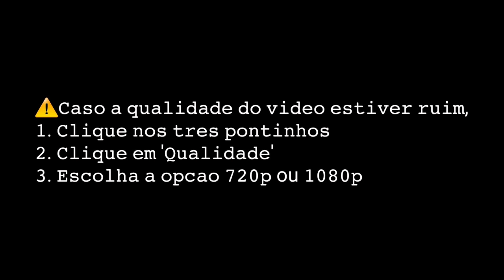BLACKPINK - ‘THE ALBUM’ ROSÉ TEASER POSTER #1